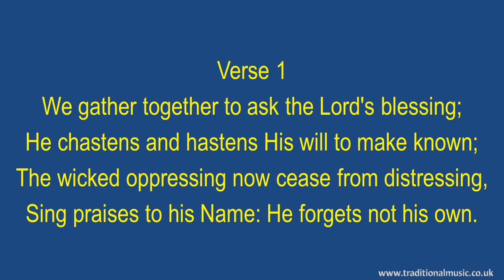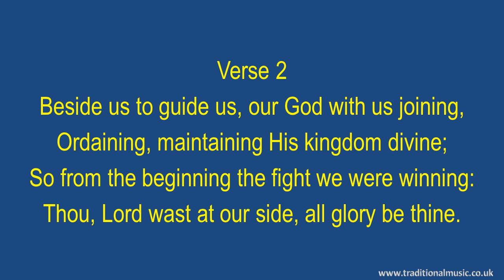We Gather Together - Hymn Lyrics & Music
Lyrics with Orchestral Music For Worship  Hymn / Song : - We Gather Together.

LYRICS:
We Gather Together
Author: Edvard Kremser,
Theodore Baker
Copyright:Public Domain
CCLI Song No.:91678
Topic:The Life Of Holiness,
Praise and Thanksgiving,

Verse 1
We gather together to ask the Lord's blessing;

Verse 2
Beside us to guide us, our God with us joining,
So from the beginning the fight we were winning:
Thou, Lord wast at our side, all glory be thine.

Verse 3
We all do extol thee, thou Leader triumphant,
And pray that thou still our Defender wilt be.

Thanks Rod